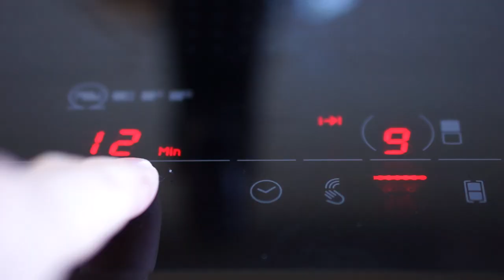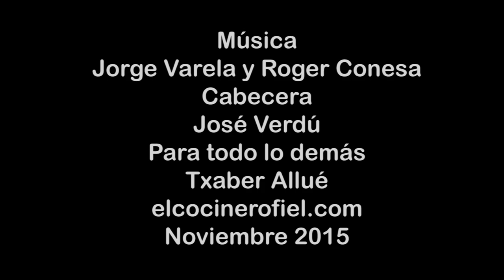ÑOQUIS DE PATATA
Ingredientes:
8 patatas
4 yemas de huevo
60 g de harina
1 cebolla
8 tomates cherry
2 dientes de ajo
50 g de gorgonzola
Aceite de oliva virgen extra
Pimienta negra
Orégano
Sal